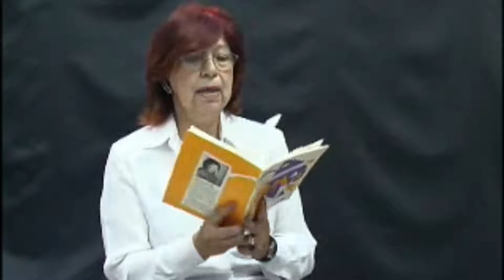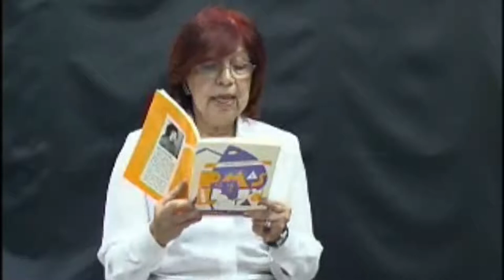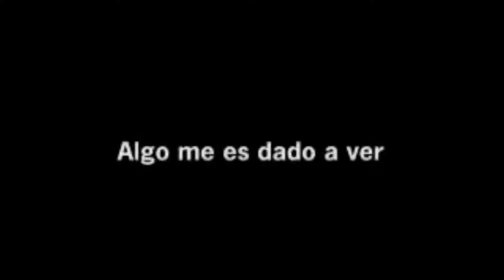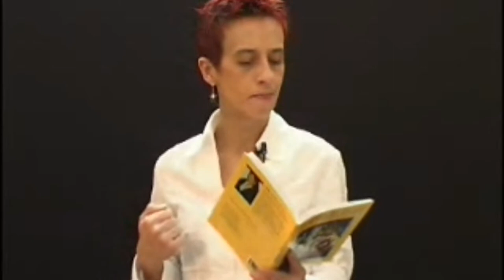5 MUJERES EN EL MUNDO - RECITAL DE POESÍA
jueves 13 de enero de 2005 a las 19h
Casa de América - Madrid
participan María Chévez Norma Menassa Lucía Serrano Carmen Salamanca Alejandra Menassa
Los poetas son integrantes de los talleres de poesía Grupo Cero
Coordinador: Miguel Oscar Menassa